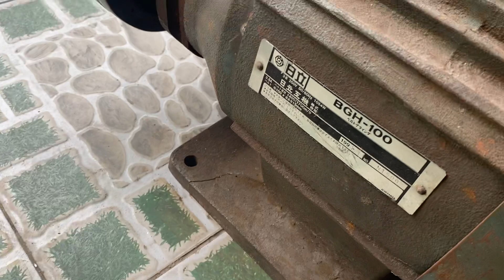Lên con nhám băng hitachi 3p 200v nội địa Nhật ae nào thích kết lh em 0338355998 thanks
Hàng bãi Nhật còn Sài lướt ae nào chơi thì lh em sớm để có hàng ak 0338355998